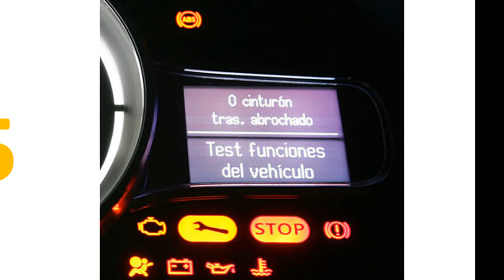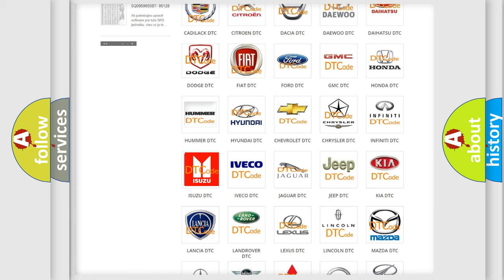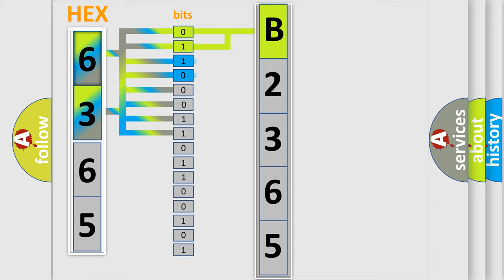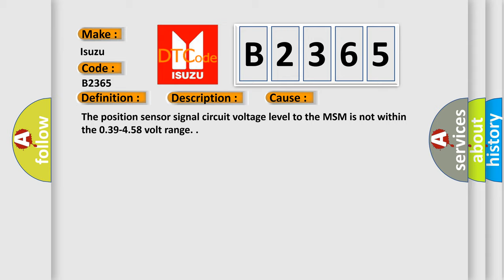DTC Isuzu B2365 Short Explanation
Contents:
0:21 Basic DTC analysis according to OBD2 protocol standard.
1:48 Insight into programming
2:58 A diagnostically understandable description of the Diagnostic Trouble Code
3:05 Basic error definition

Make:
Isuzu
Code:
B2365
Definition:
Driver Seat Rear Vertical Position Sensor Circuit
Description: